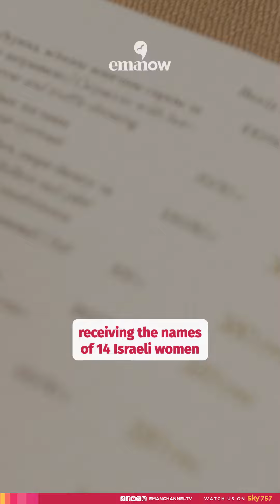Israeli Hostage released in exchange with Palestinian Prisoners | Eman Now